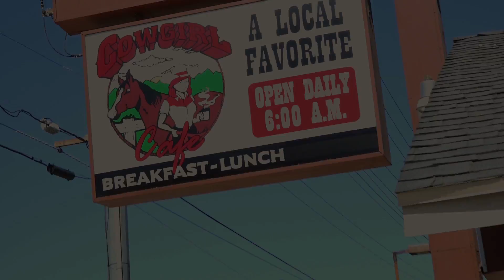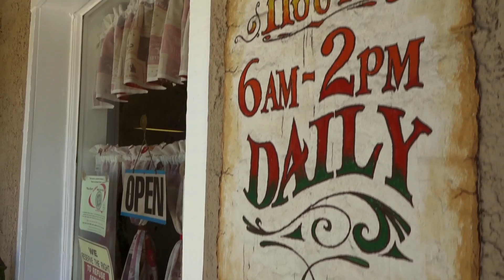Homemade Breakfast Food - Cowgirl Cafe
Cowgirl Cafe - Norco, California

Join Inland Empire Explorer host Joel Greene at Cowgirl Cafe. Cowgirl Cafe is a restaurant that features home-cooked food. They serve breakfast and lunch and are best known for their pancakes, omelets, and sandwiches. It is a great place to go for homemade breakfast food that tastes amazing. Join Joel as he learns the history and what makes Cowgirl Cafe’s homemade breakfast food unique and delicious.

Support Us!